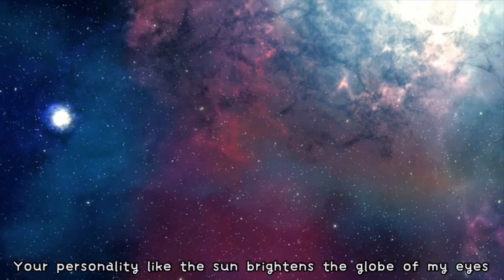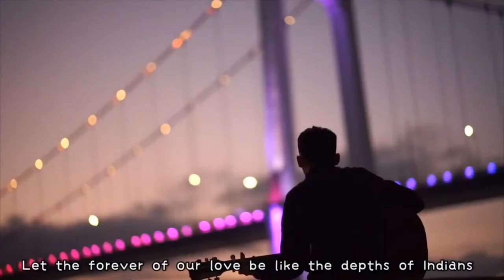Valentines day Love spoken word Poem EP 10 | Love like a river | Vic'Adex